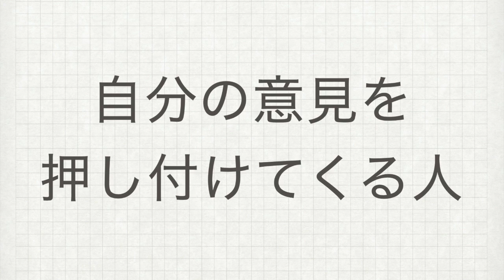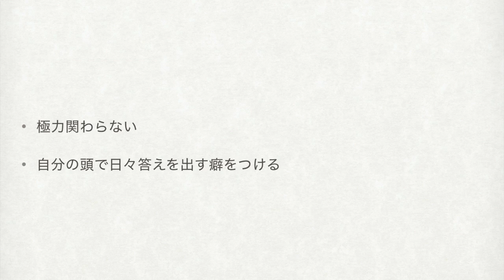自分の意見を押し付けてくる人の特徴と対処法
2つのポイントとは何なのか・・・？

◆公開講座

【関連ワード】
自分の意見　自分の意見を押し付けてくる
自己主張　価値観を認めない　コミュニケーション
人間関係　コミュ力　押し付けてくる人　わがまま
自分勝手　自分勝手な人　嫌いな人　嫌な人
好きになれない人　嫌な上司　対処法　特徴